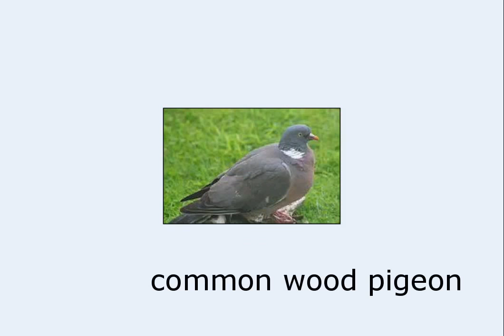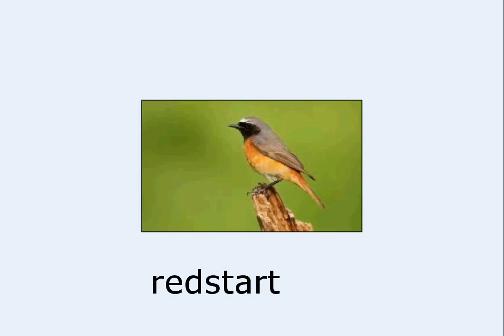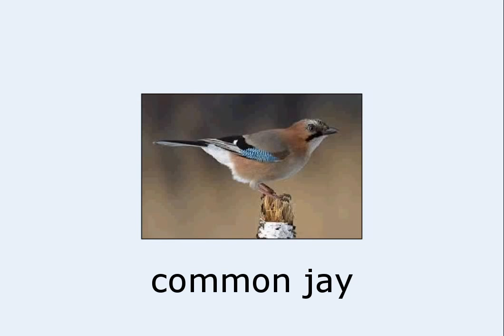Birds that can be seen in my garden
Photos are not mine. I found them all around. I'm not good photographer enough to do it ;)